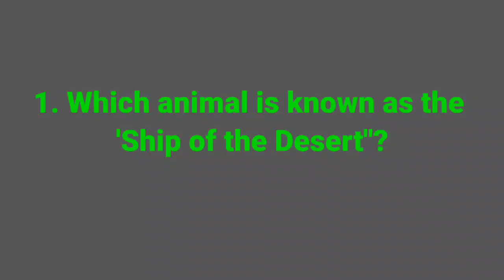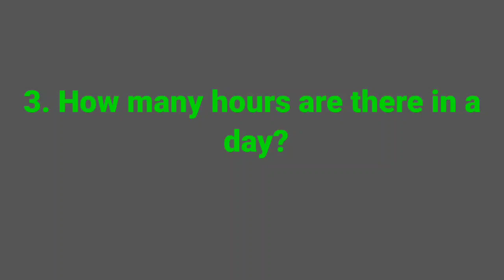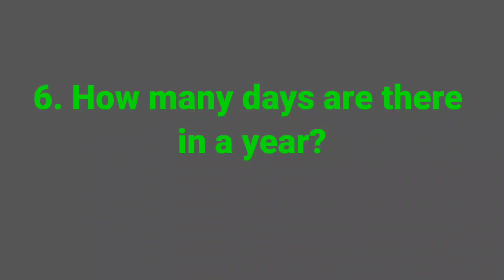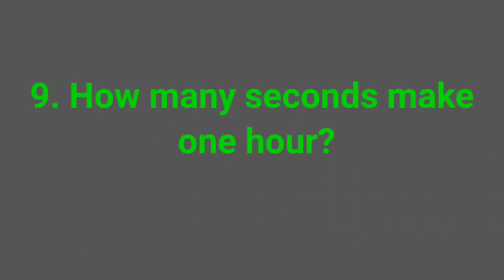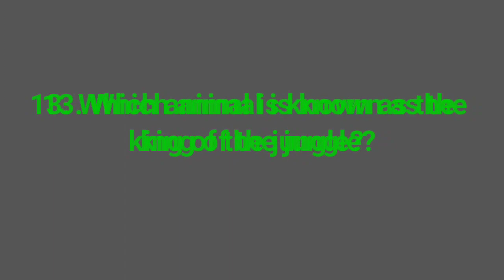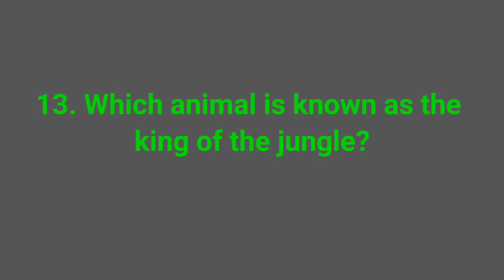General knowledge GK2022 very simple question and answer ସାଧାରଣ ଜ୍ଞାନ@AnilAnirudha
g.k
GK question and answer
very simple question and answer
very simple GK question and answer
2022 general knowledge
general knowledge
all GK question and answer
GK for students